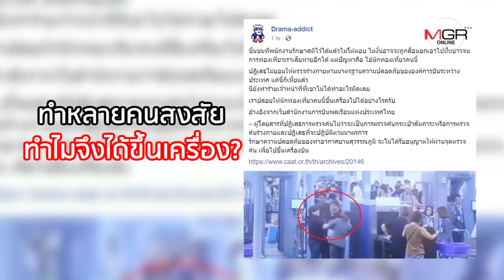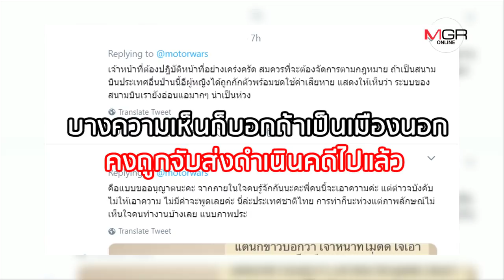สังคมกังขา? ทอท.ไม่เอาความหญิงเอเชีย ตบเจ้าหน้าที่ขณะค้นตัว